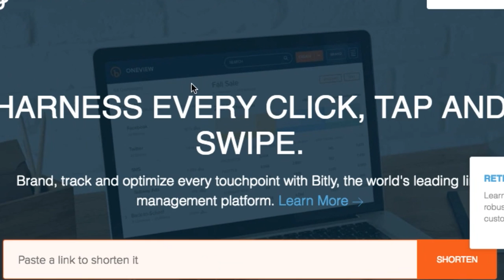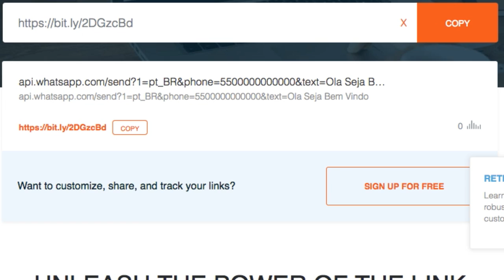COMO COLOCAR LINK AUTOMATICO NO INSTAGRAM (OU LOJA VIRTUAL) PARA O WHATSAPP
🔴 Aprenda o Passo a Passo Completo, para ter sua Própria Loja Virtual, Capaz de VENDER + de R$ 100.000,00 todos os meses - Clique no link e Comece Agora Mesmo

Como colocar o link do Instagram com o Whatsapp automaticamente? Como criar o link entre sua Loja Virtual e o WhatsApp de forma automatica?

Nessa aula voce vai ver Como Vincular (fazer o link) seu Instagram e Loja Virtual com seu WhatsApp de forma automatica.

🔴 Aula gratuita de como ser capaz de vender + de R$ 1.000 todos os dias com sua própria Loja Virtual! Assista agora mesmo

(Novas aulas toda Segunda e Quinta as 11:30h)